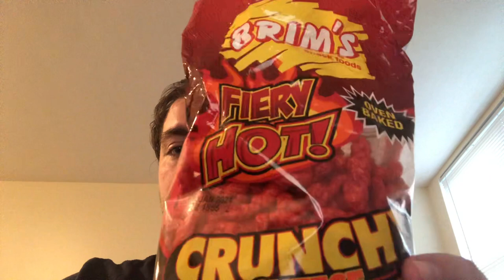Food 🍱 Review: Brim’s Firey Hot 🥵 Crunchy Cheese 🧀 Curls 👍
Another product similar to Flamin’ hot 🥵 Cheetos 👍